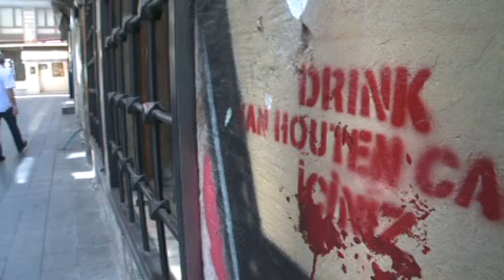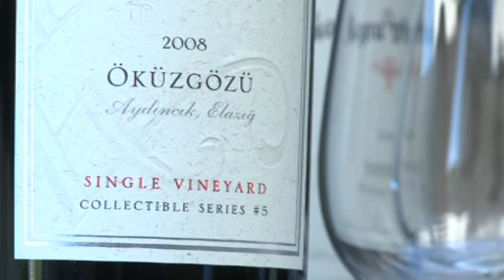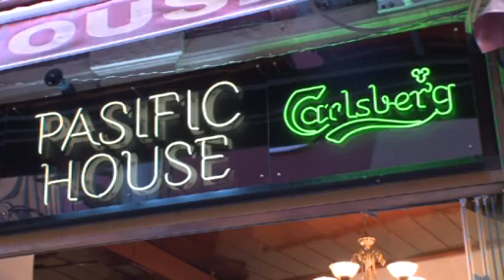Crackdown on Istanbul's cafe-bars goes unnoticed